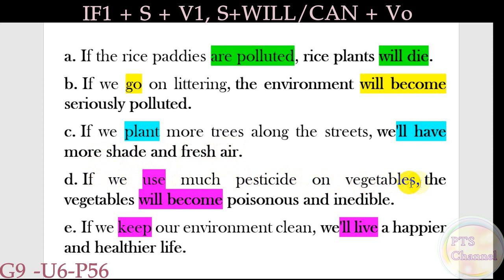Ôn thi G9 - U6 - P 56 (If 1)